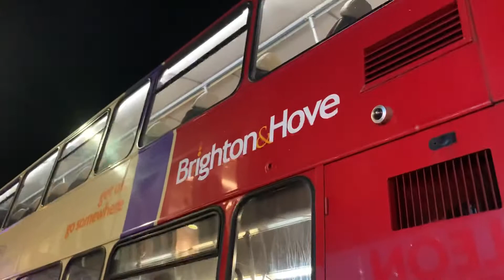Brighton & Hove Bus Route 6 Arriving Into Churchill square Brighton